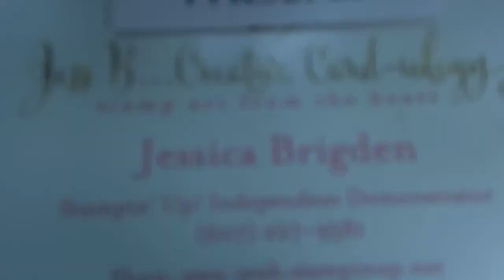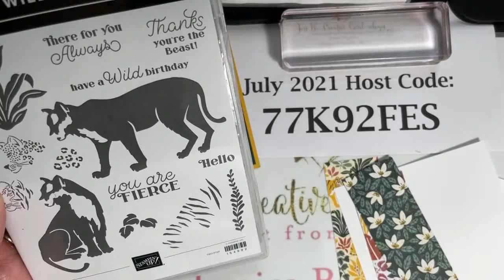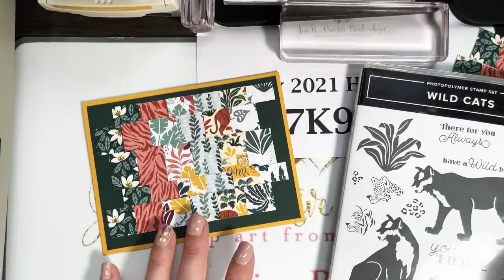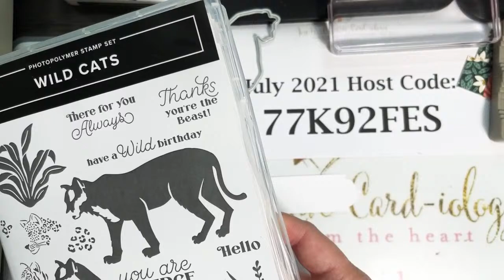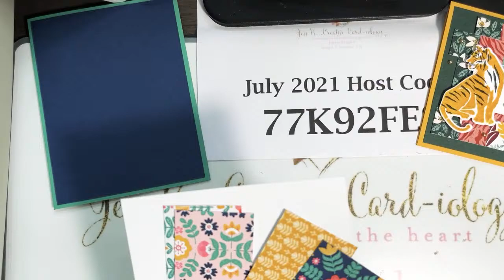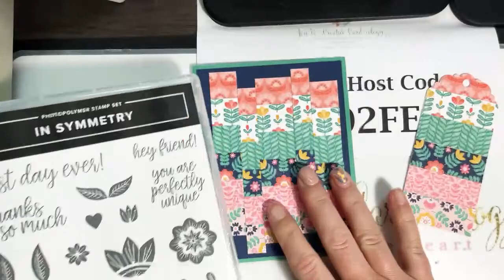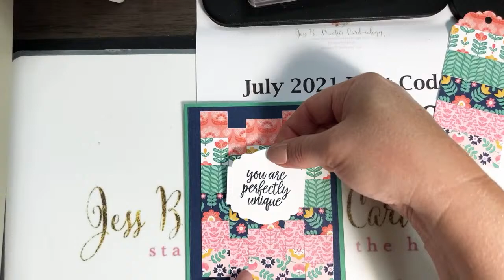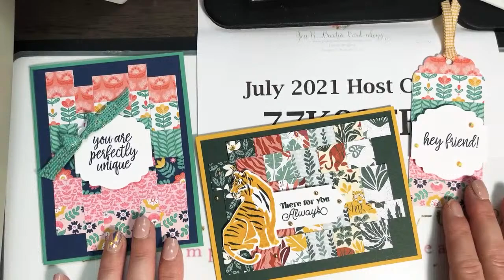YouTube Tuesday Session 58: Bargello Technique Cards featuring In The Wild & Sweet Symmetry Papers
In The Wild 12" X 12" (30.5 X 30.5 Cm) Designer Series Paper [155817]
Sweet Symmetry 12" X 12" (30.5 X 30.5 Cm) Designer Series Paper [155605]

- Receive the Creative Cardiology Team 4 Project July “Animals" Tutorial Bundle Free with a purchase of any amount!

- In addition, receive the Demo Design Dream Team 16 Project July "Stamps, Ink, and Paper” Tutorial Bundle Free with your $35 Order!

- Plus, Receive the Create With Us International Tutorial Bundle “Sweet Peach Suite” 15 Project Tutorials with your $50 Order!

Receive $15+ Stampin’ Rewards of your choice with a $150+ order! (Do not use the Host Code for orders of $150+).

I share new video tutorials every Tuesday and Friday!